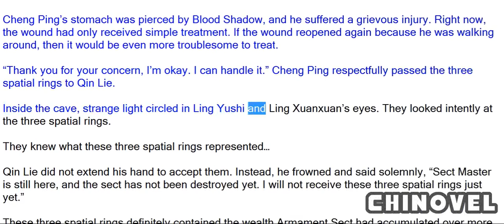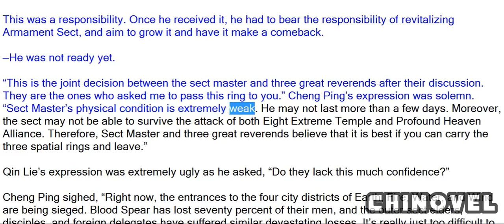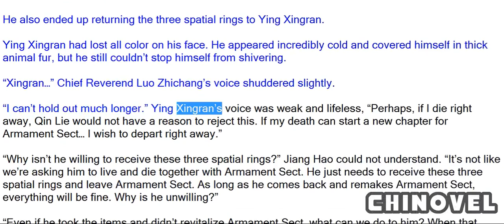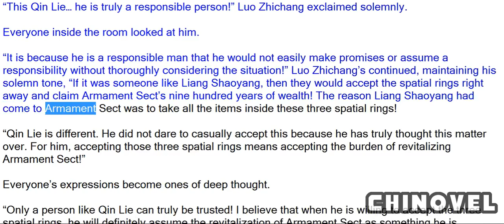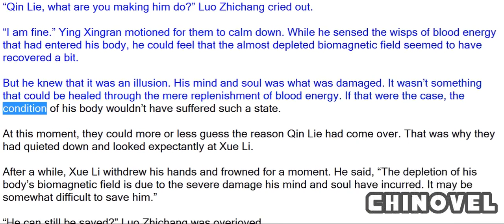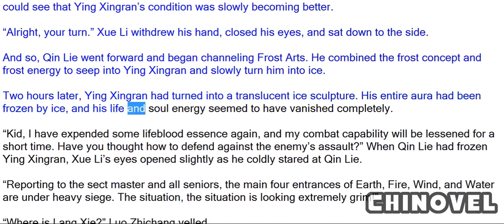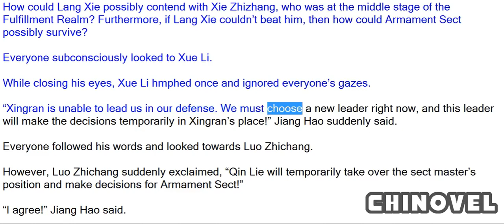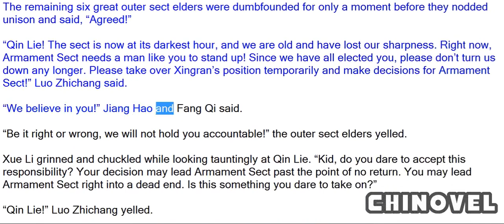Spirit Realm, Chapter 213 Taking Over Armament Sect!